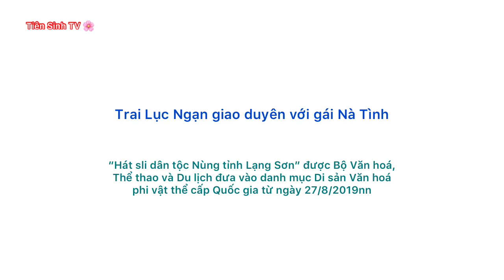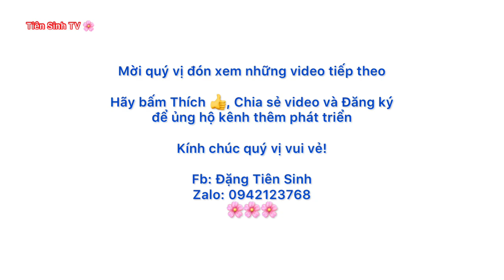.Trai Lục Ngạn giao duyên với gái Nà Tình